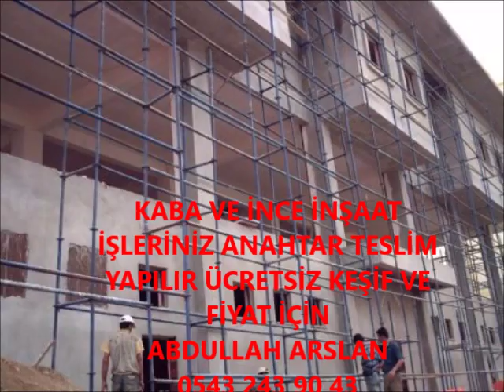SÖĞÜT KABA İNŞAAT VE İNCE İŞÇİLİK İŞLERİNİZ ANAHTAR TESLİM PROJELİ YAPILIR 0543 243 90 43